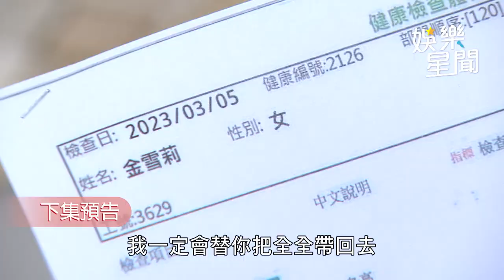一家團圓／雅芳認出鋼琴聲追上前 全全卻失去記憶不認媽｜娛樂星聞